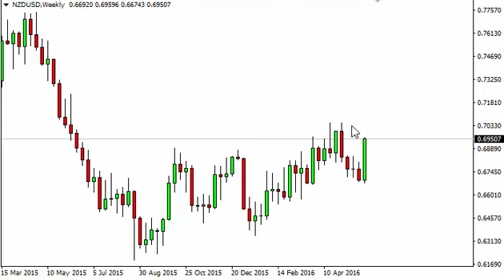NZD/USD Forecast for the week of June 6 2016, Technical Analysis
- June 6 2016 currency weekly technical analysis for the NZD/USD pair.Find more information about Forex News Forex Technical Analysis Forex Fundamental Analysis and Forex Brokers on FX Empire